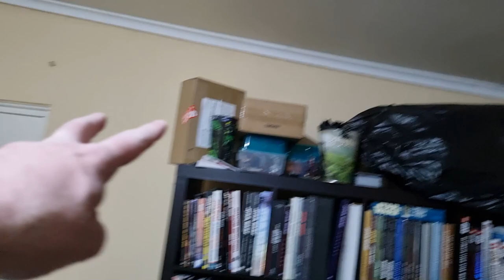RETURN OF THE JESSE - CREATING MY NEW STAR WARS ROOM - VLOG PART ONE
I'M EXCITED TO FINALLY MAKE A FULL-TIME RETURN TO YOUTUBE!
JOIN ME ON MY JOURNEY TO CREATE MY NEW STAR WARS ROOM.

check out our podcast, (PUNCH IT!) and see what collectibles we have available for purchase and pre-order.